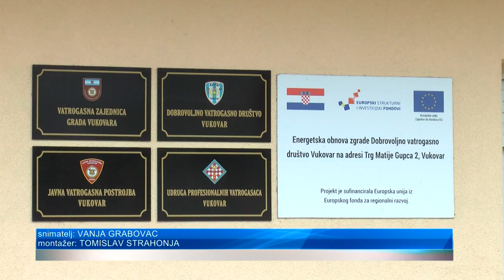Vukovarsko-srijemski župan Damir Dekanić obišao dežurne i žurne službe na području Grada Vukovara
Pretposljednjeg dana 2022. župan vukovarsko srijemski Damir Dekanić sa svojim je suradnicima obišao, između ostalih, dežurne i žurne službe na području Grada Vukovara. Nakon posjeta Službi Civilne zaštite u Vukovaru župan Dekanić posjetio je sjedište, odnosno dom Javne vatrogasne postrojbe Vukovar, gdje se osobno upoznao s cjelogodišnjim aktivnostima vatrogasaca. Tijekom 2022. vatrogasci su dosad imali 246 intervencija od kojih su čak 70 posto takozvane tehničke, a tek preostalih 30 posto vatrogasne intervencije. U nastavku obilaska dežurnih vukovarskih službi i institucija tijekom novogodišnjih blagdana župan Dekanić posjetio je Nacionalnu memorijalnu bolnicu "Juraj Njavro" gdje ga je o poslovanju izvijestio ravnatelj Anto Blažanović. Do 30. prosinca u vukovarskoj se bolnici tijekom 2022. godine rodilo 415 djece što je nastavak blagog godišnjeg porasta broja novorođenčadi u ovoj instituciji.